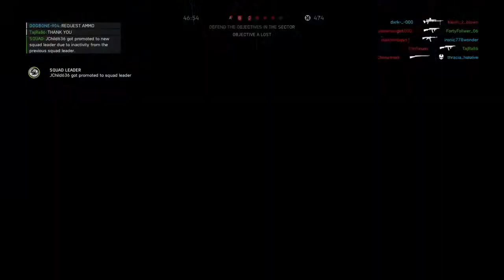mlg battlefield gameplay :)